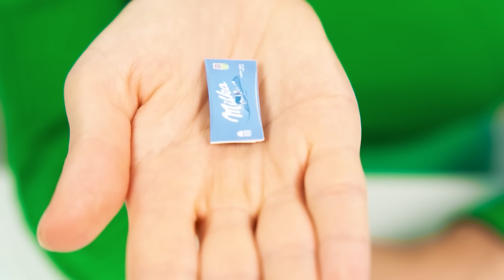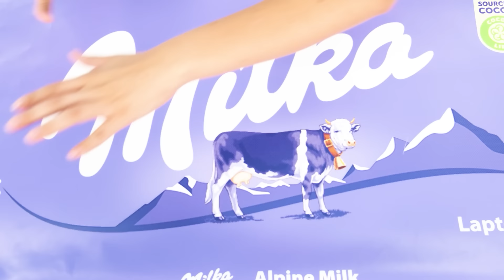Thử thách Tấm Lớn, Vừa Và Nhỏ | Trận Chiến Ăn Được BaRaDa Challenge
Hôm nay sẽ có người may mắn được thưởng thức một phần đồ ăn khổng lồ! Tham gia thử thách mới, nó sẽ rất thú vị!